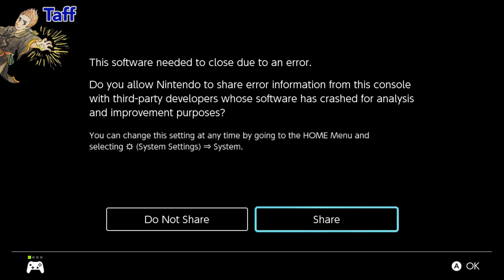Stardew Valley Multiplayer | Part 5 | Flower Festival!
Shadow and Taff relive their high school days of prom, by heading to the Flower Festival and standing around awkwardly...